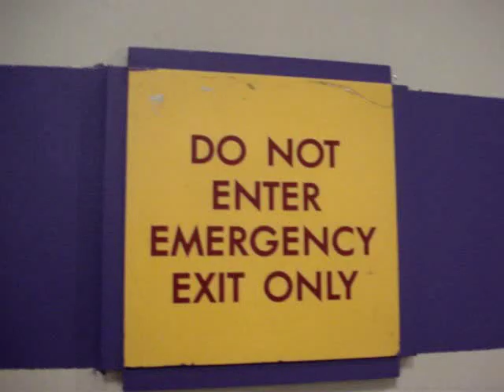Wig Bloopers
Stupid Tennis Plastics SUCK! lol (wig extras)